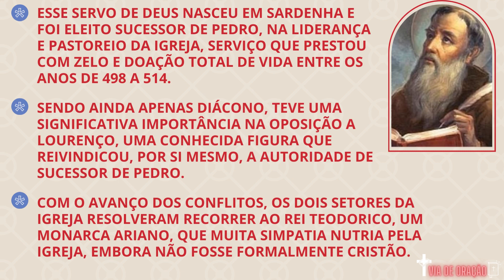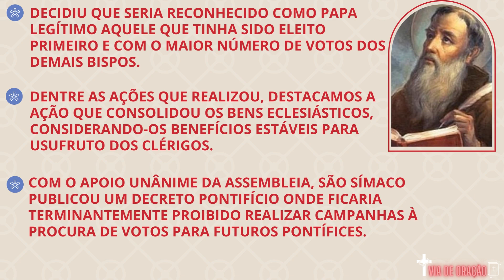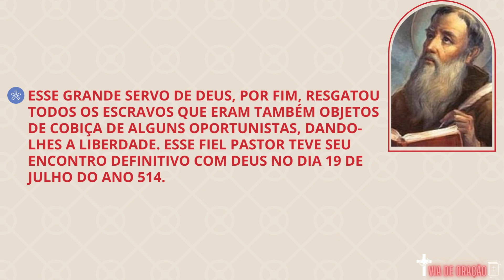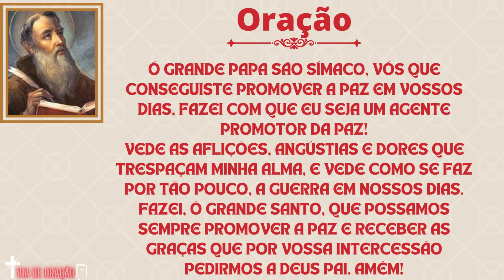Santo do dia: São Símaco / 19 de Julho